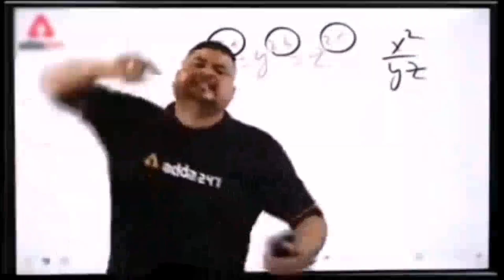Day In The Life | Pyari Iqra Vlogs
mynewvideo funny funny Vlog
Sistrology
Maaz safdar world
Ducky Bhai
Sourav joshi vlogs
Baba Fun Rcc
Baba Food  Rcc
Zulqarnain Sikander